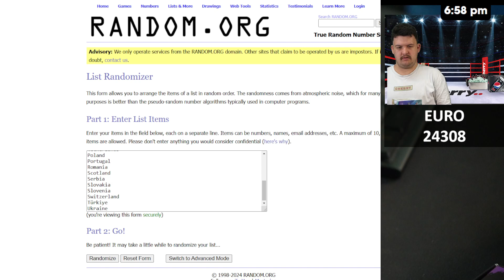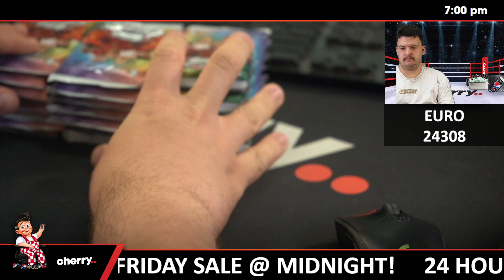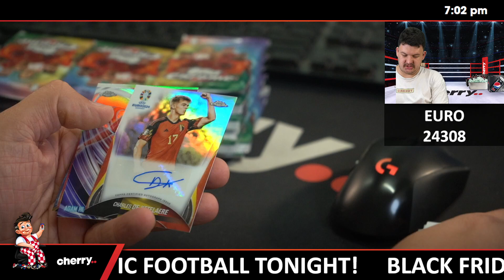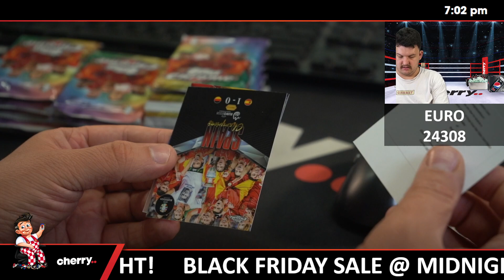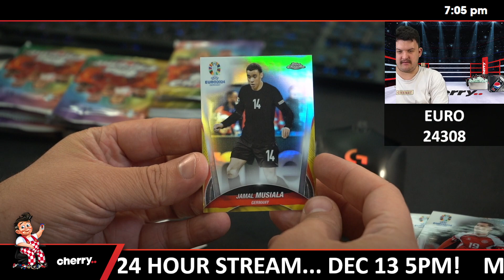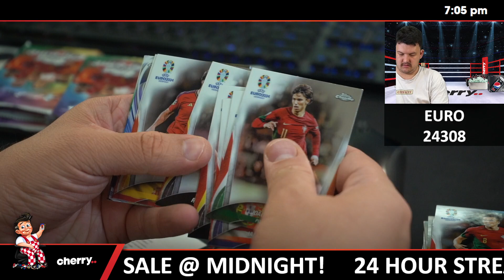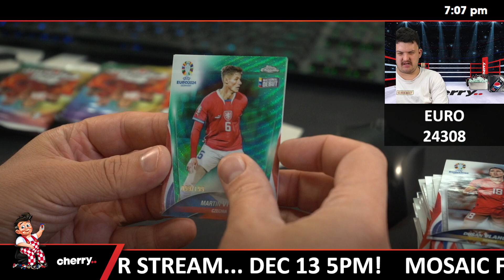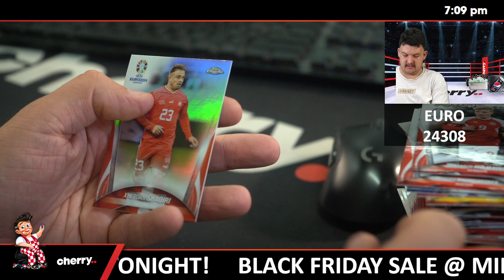2024 Topps Chrome UEFA Euro Soccer Hobby 3-Box Break (Spain Giveaway) #24308 - Team Based - Nov 28